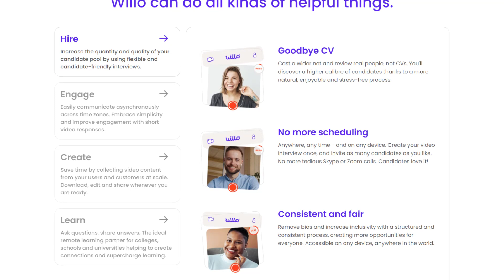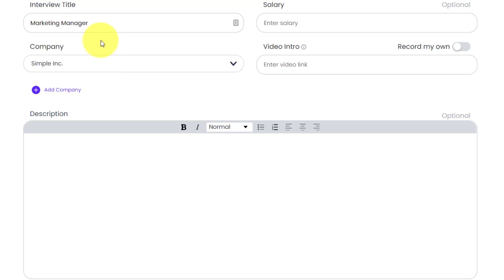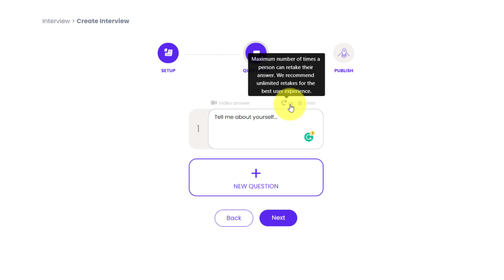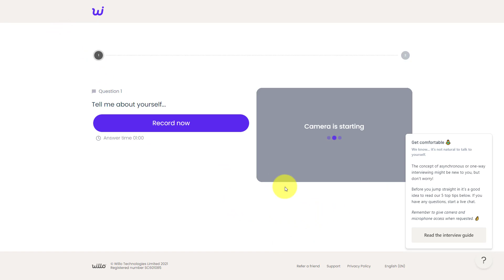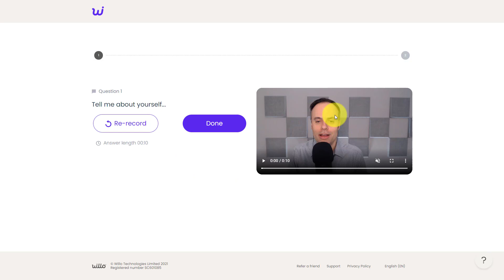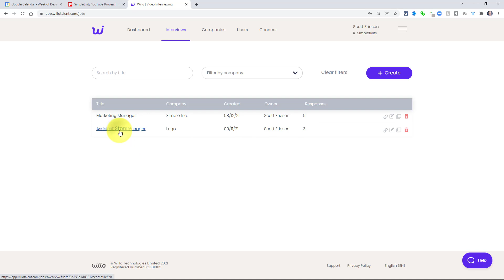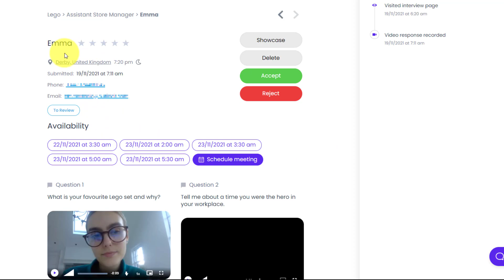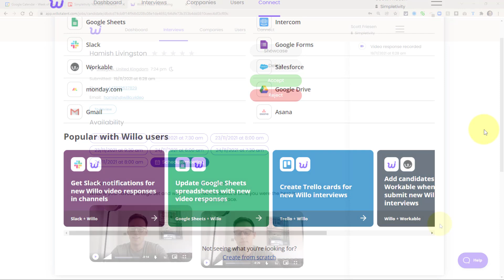Hire Faster and Smarter with Willo Video Interviews 🔴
Hiring great talent usually takes a lot of time and effort. The interview process can be incredibly inefficient as you and the candidate need to find time to meet. Willo changes all of that and makes finding and hiring so much easier with video interviewing. In this video, Scott Friesen shows you how to use Willo and why you should use video interviewing for your next job posting.

00:00 Problem with the traditional interview process
01:09 Getting started with Willo video interviews
02:10 Creating video interview questions
03:47 Publishing options for your job posting
04:41 Job candidate experience
07:37 Reviewing and rating interview videos
09:45 Willo integrations

Scott Friesen is a productivity specialist and founder of Simpletivity Training Inc.. He is also a prolific public speaker, workshop leader, and time management coach.